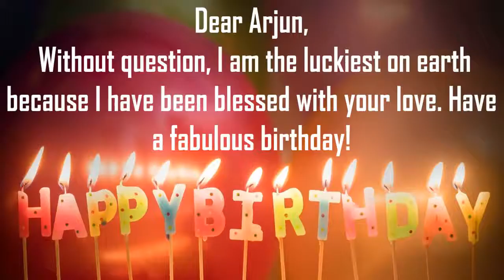Happy Birthday Arjun Image Wishes Lovers Video Animation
Happy Birthday Arjun Images for Him. Send PersonArjunzed happy birthday wishes to Arjun in 1 min by installing GreetName App from google playstore.Hundreds of Romantic happy birthday wish templates to choose from for your husband/hubby, boy friend, lover, etc
GreetName has hundreds of image templates to choose from based on gender, age, and relationship. Pick the best image template. Enter Your Name and share Arjun Picture birthday wishes image as status on any social network such as facebook, whatsapp, instagram, telegram, etc

Wish You happy birthday Arjun
Many Many Happy returns of the day to Arjun
Happy Birthday To Arjun
I Love You Arjun